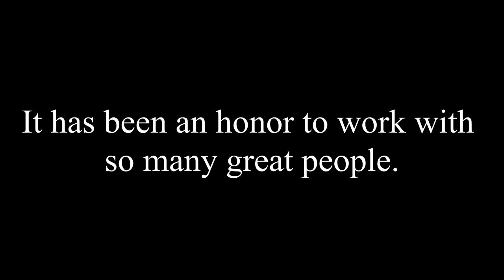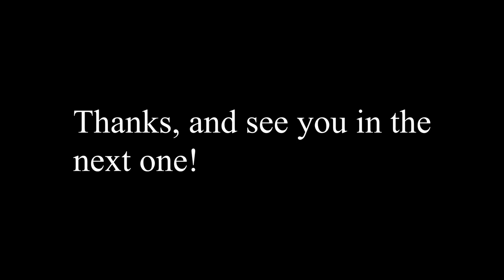Ohio Cliff Jumping - massive flips and great cinematic edits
Just a group of friends spending an afternoon at a great cliff jump location. There Were so many Cool Flips and multiple funny Fails.

Huge thanks to everyone involved as it wouldn’t have been possible without all of the awesome footage

They were a huge help in the making of the video

-Canon rebel T6i
Dji spark
Gopro hero